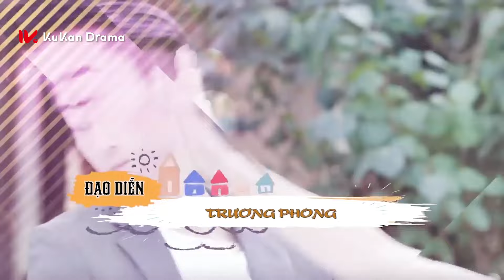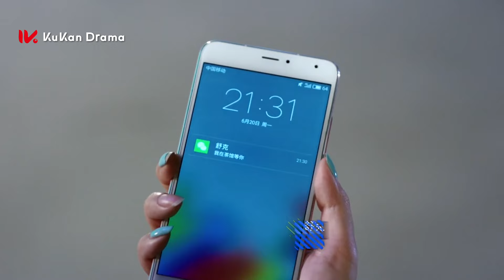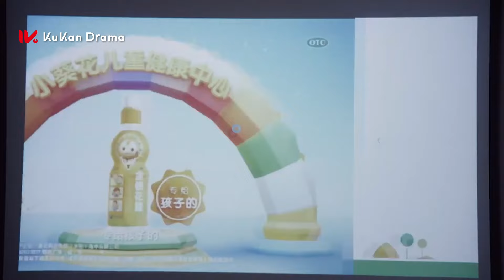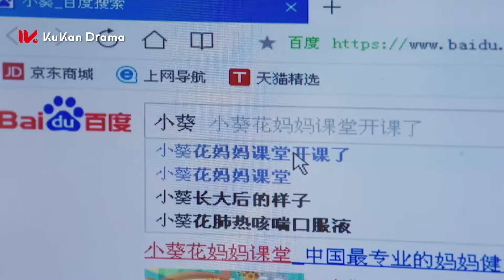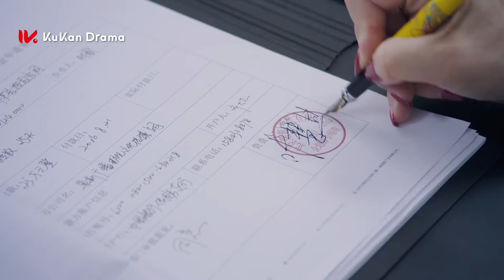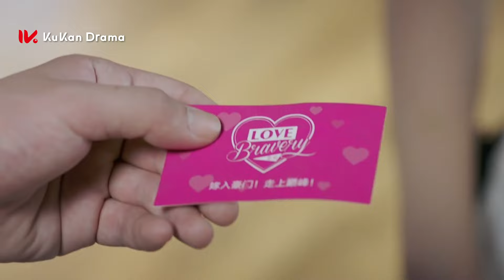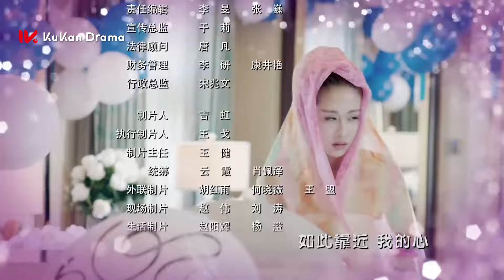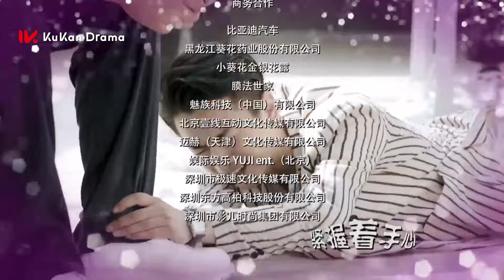Hạnh Phúc Muộn Màng - Tập 12 | Phim Bộ Ngôn Tình Trung Quốc thuyết minh Hay 2024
►Tên phim: Hạnh Phúc Muộn Màng